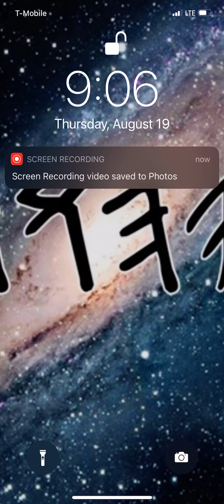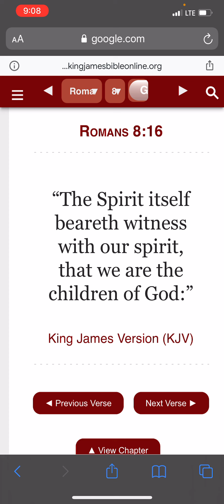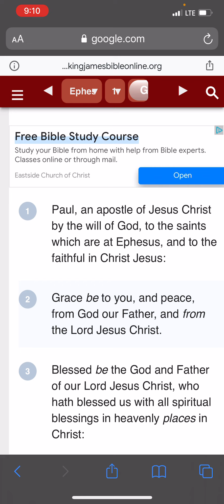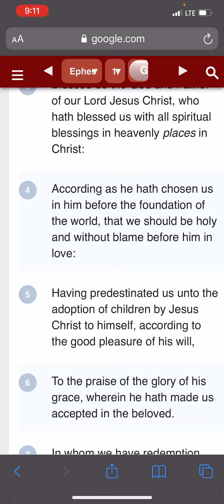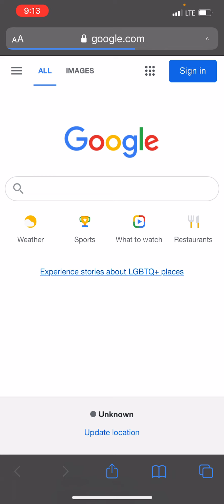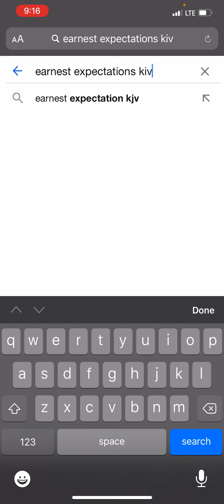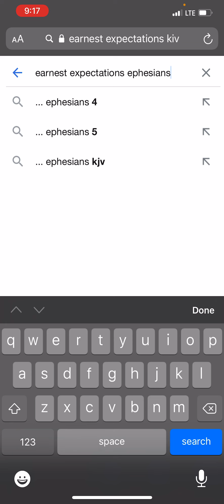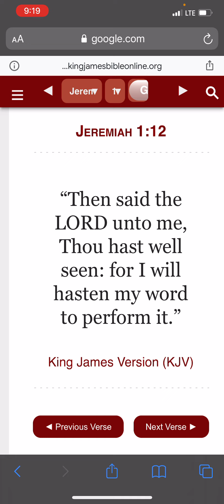The Spirit takes the wheel !!